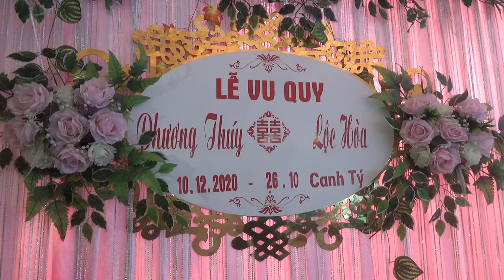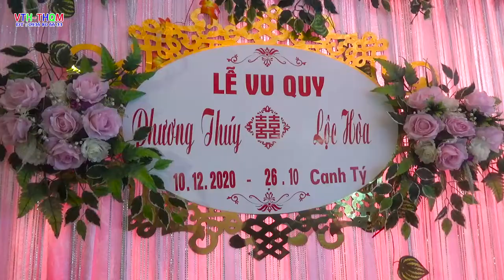Lễ vu quy phương thúy & lộc hòa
Lễ vu quy phương thúy & lộc hòa ,được long trọng tổ chức ngày 10/12/2020 tức 26/10 canh Tý